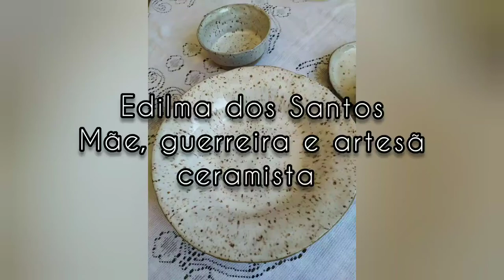Edilma dos Santos aprendendo a arte da argila.